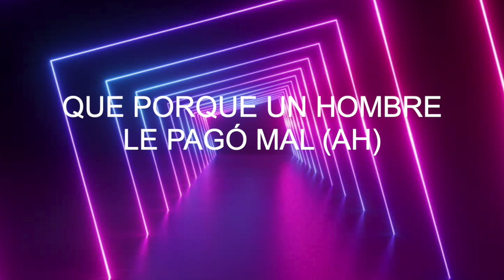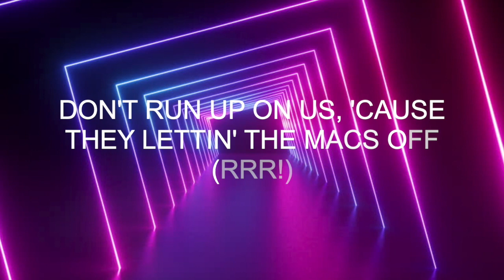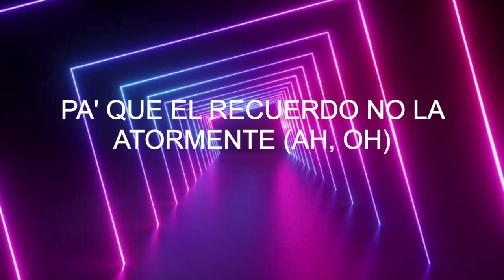Karol G FEAT. NICKI MINAJ - TUSA (LYRICS/LETRA)